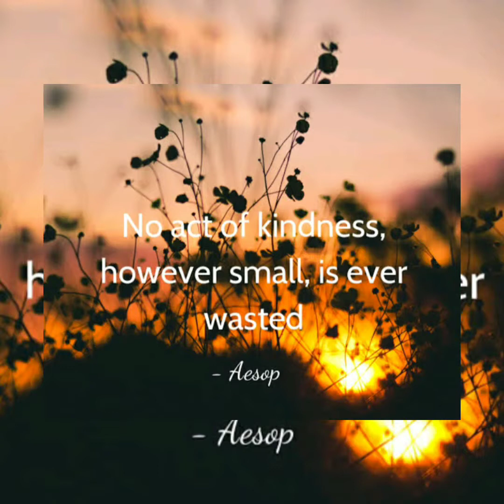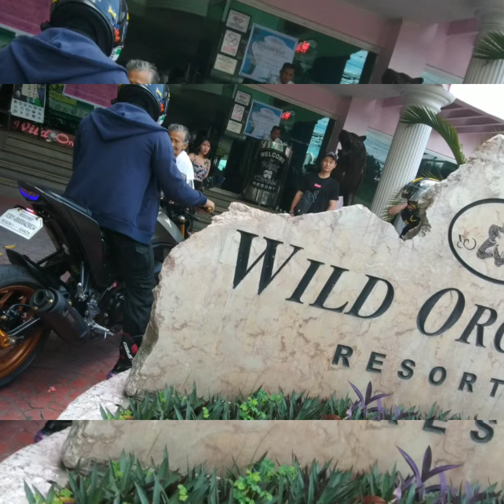charity..06_16_19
KSRC..CHARITY